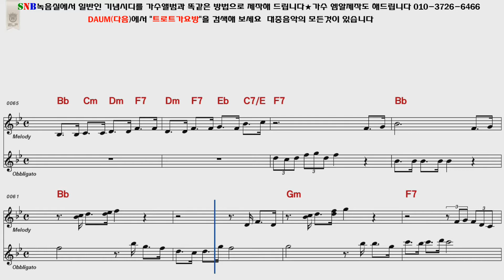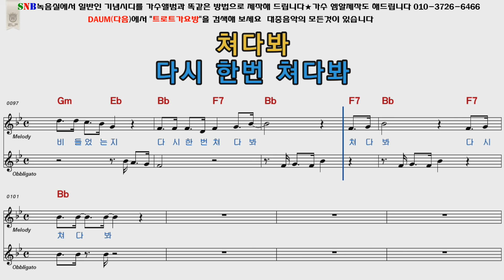강진 어느구름에비들었는지